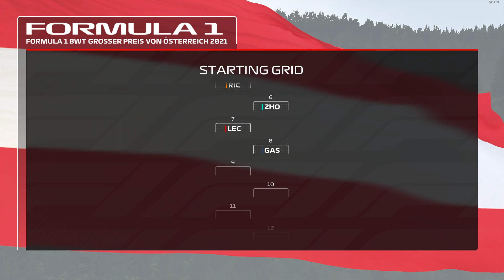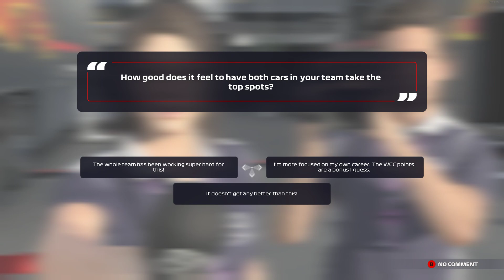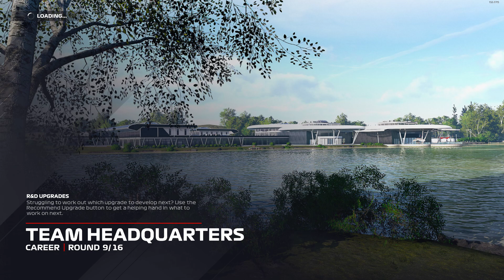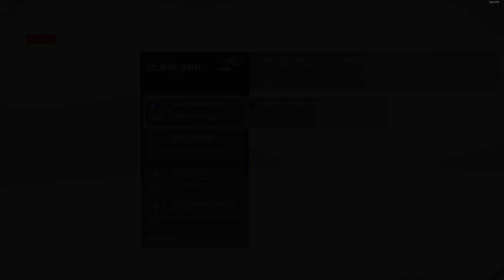F1 2021 - Career Mode #56 | 25% Race - Austria